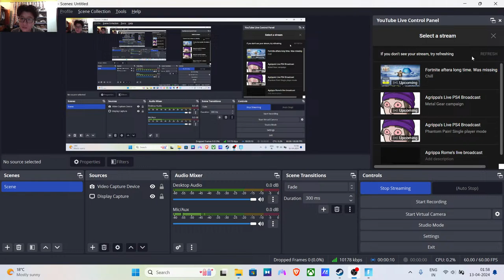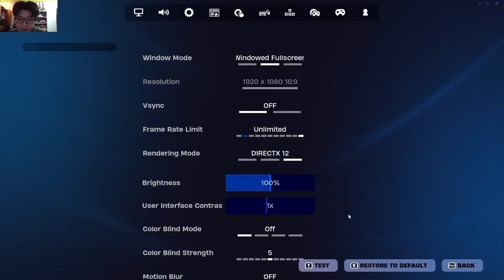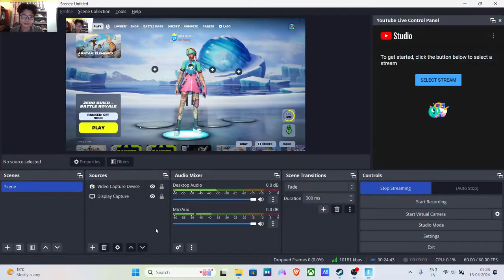Fortnite aftera long time. Was missing my skins.